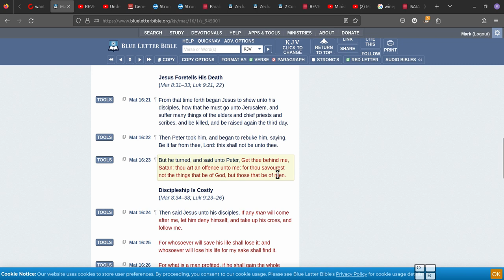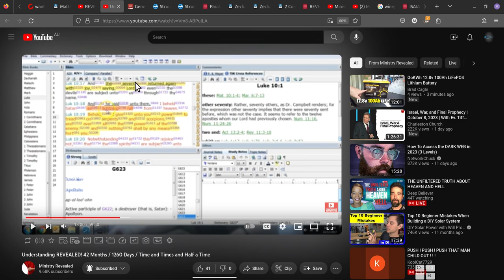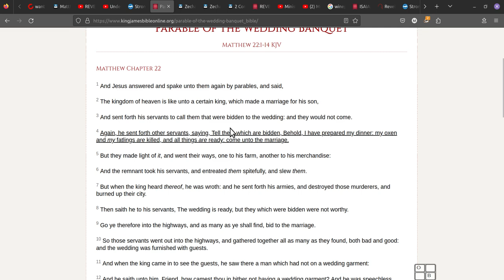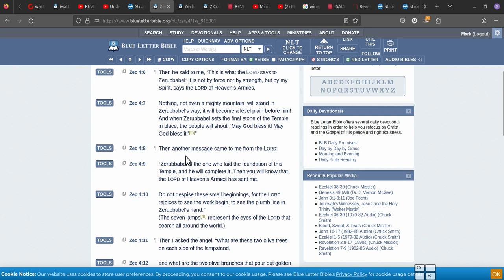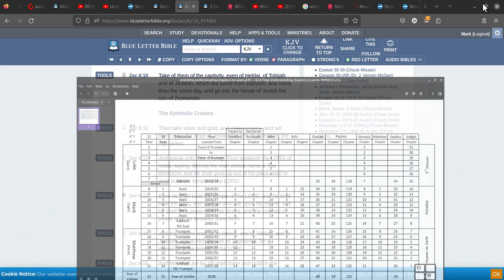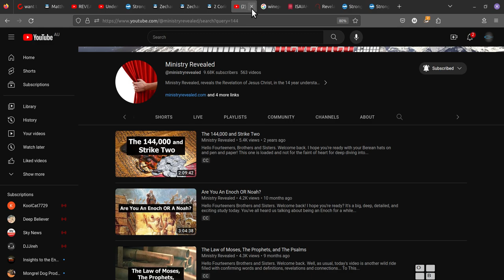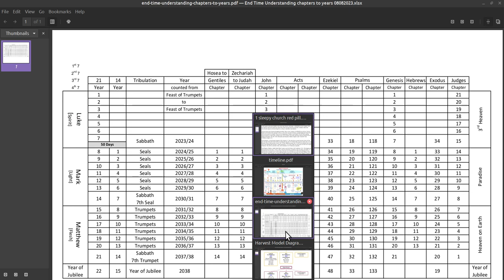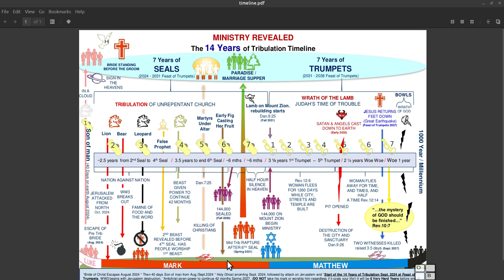Jesus builds the temple and is one of The two Witnesses